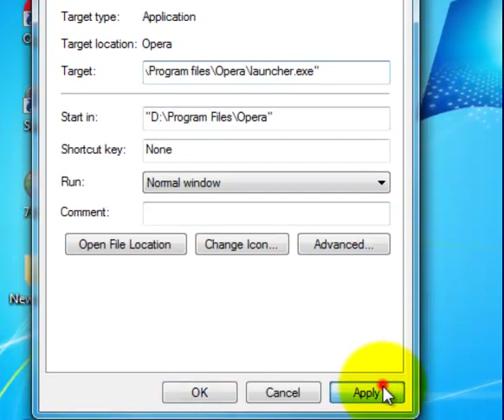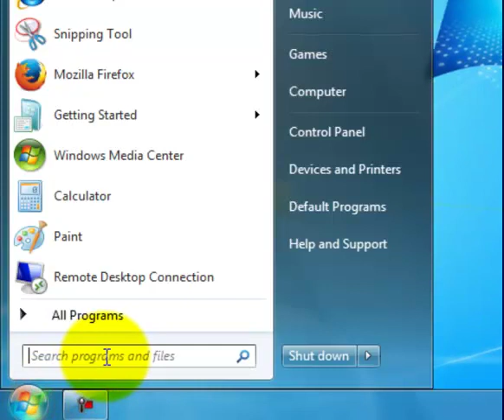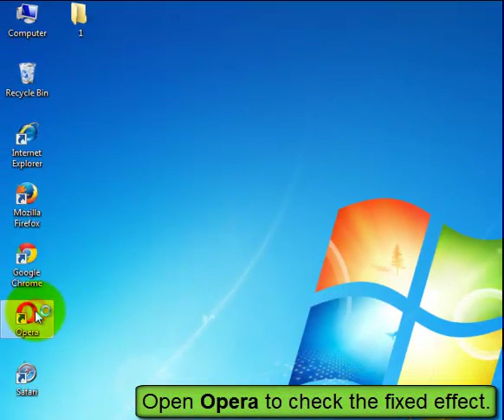Remove Redirect Viruses and Unwanted Add ons from Opera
Want to Remove Redirect Viruses and Unwanted Add ons from Opera? Don't know how to make it? Luckily, this video can offer help to you.